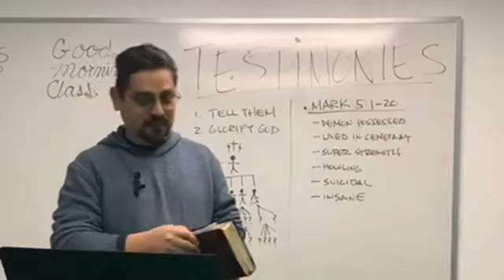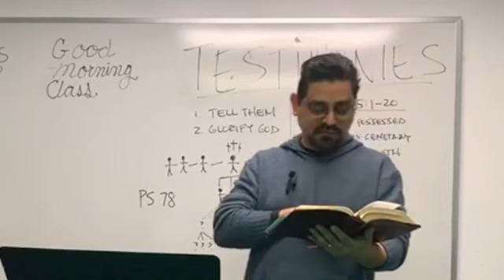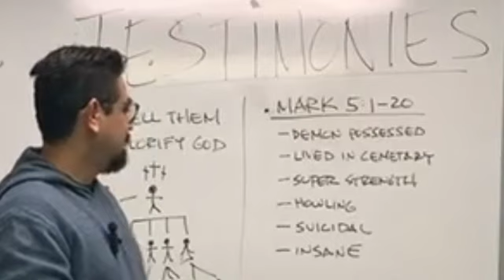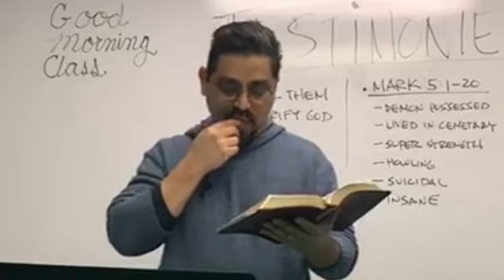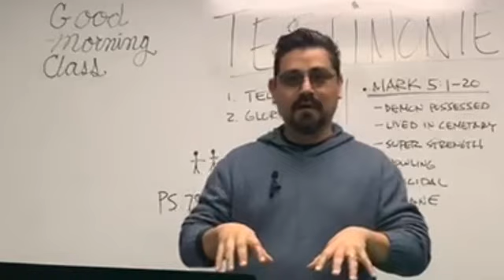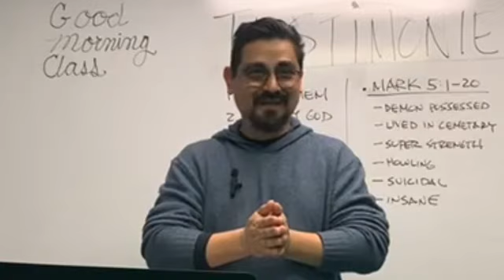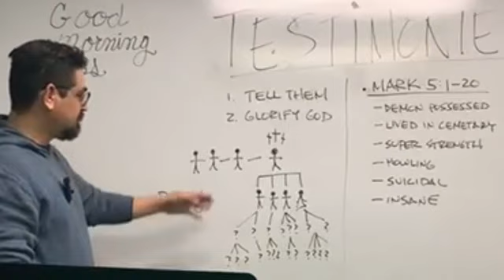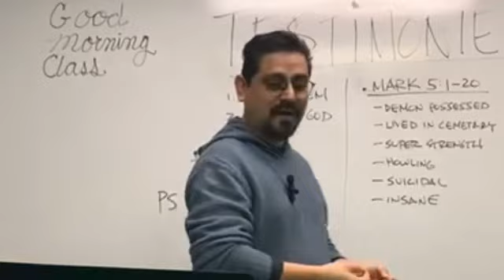Poncie | Our Testimonies